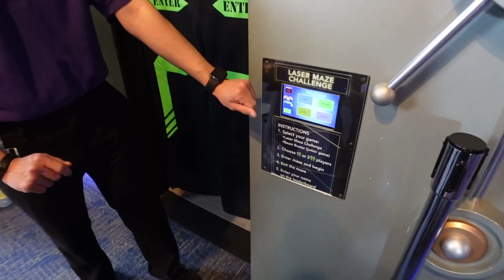Discovery Cube (Science Museum ) 2022 | with star and sam